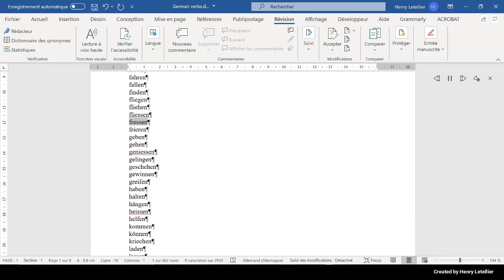frieren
This is the Microsoft Hedda voice that is reading the word frieren